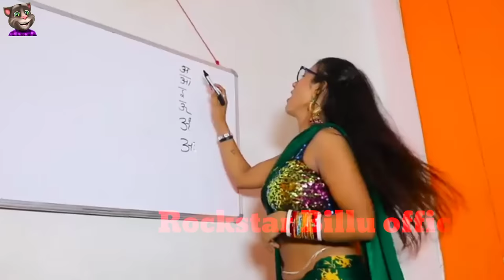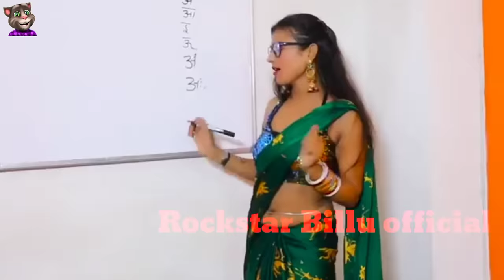billu vs Antra singh Priyanka ka comedy video_ मैडम रात वाला मात्रा आह.. वूह.. आह !comedy ..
अंतरा सिंह अ आ इ ई
अंतरा सिंह अ आ इ
अंतरा सिंह priynaka 2021 song अ आ इ ई
अंतरा सिंह अ आ इ ई और बिल्लू कॉमेडी
अंतरा सिंह अ आ इ ई  vs बिल्लू कॉमेडी वीडियो
antra singh priyanka अ आ इ ई song aur Billu comedy
मैडम रात वाला मात्रा अंतरा सिंह प्रियंका और बिल्लू कॉमेडी
मैडम रात वाला मात्रा song

Prince priya new year song 2021
@Billu top 10
Radhika_Rana_aur _billu_comedy

gaurav thakur. ka_rmaithlisong gaurav_thakur. kavideo2020
gaurav thakur_pew_maithli_gana
gaurav. thakur_hit_video